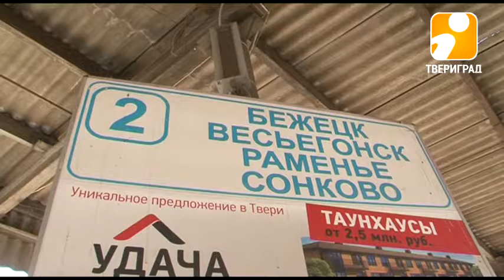ОБРУШИЛСЯ МОСТ В КРАСНОХОЛМСКОМ РАЙОНЕ. 2017-07-31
Транспортное ЧП в Краснохолмском районе: из-за сильных ливней обрушился мост. В результате происшествия сообщение между Тверью и Весьегонском через деревню Дмитровка оказалось парализовано. Водители вынуждены отправляться в объезд, и это не ближний свет - более сотни километров, а некоторые автоперевозчики и вовсе отменили все рейсы по маршруту Тверь-Весьегонск.